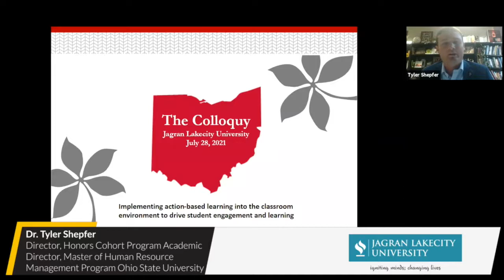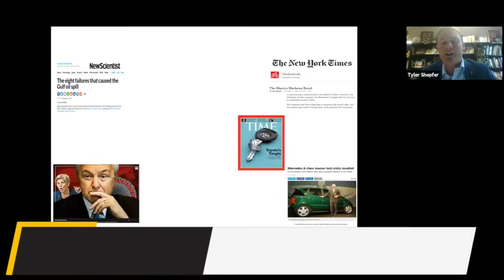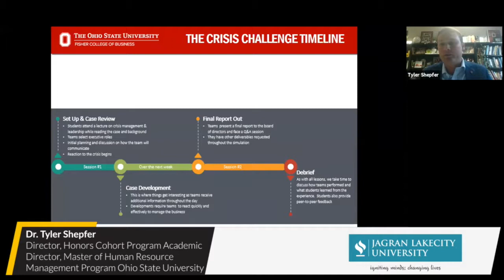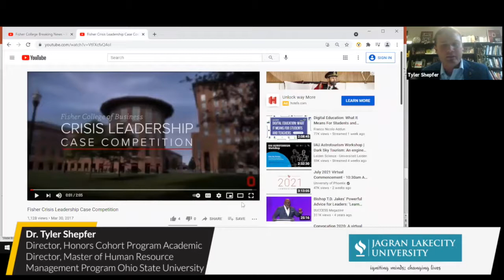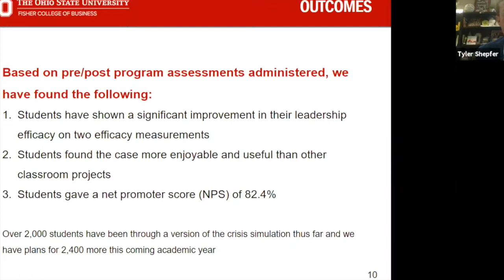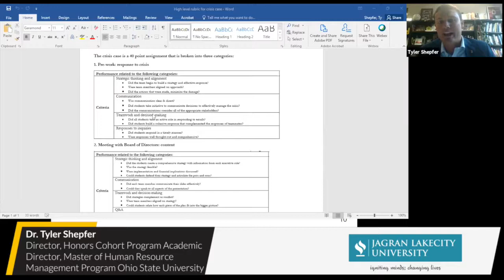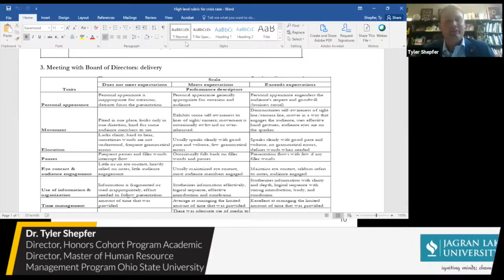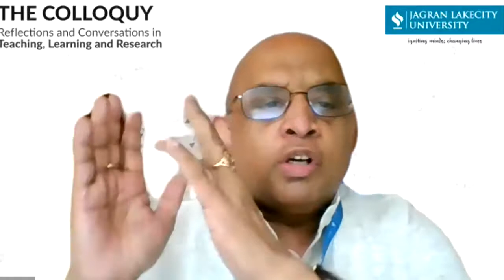Dr. Tyler Shepfer speaking at the faculty development program "The Colloquy"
Jagran Lakecity University organised for its members of the faculty a one of its kind orientation program. This orientation lineup saw 10 distinguished speakers, over a span of 10 days, delivered expert and inspiring sessions from the area of teaching, learning and research, and interact with the members of the wider JLU academic fraternity.

One such session featured Dr. Tyler Shepfer, who is a Senior Lecturer of Management and Human Resources at the Max M. Fisher College of Business at The Ohio State University. He also serves as the Director of the Honours Cohort Program and the Academic Director of the Master of
Human Resource Management Program.  Prior to returning to Ohio State in 2015, Tyler worked at Royal Dutch Shell holding various positions in Houston, Texas, Pittsburgh, Pennsylvania and most recently in New Orleans, Louisiana. He teaches Business Environment and Skills, HR Strategy, Total
Rewards, Labour Relations and two leadership courses. He also serves on Fisher College and is an advisor to an undergraduate student organization.
His areas of interest and expertise include diversity and inclusion, high-performance work systems, HR strategy, leadership, business ethics and corporate social responsibility.